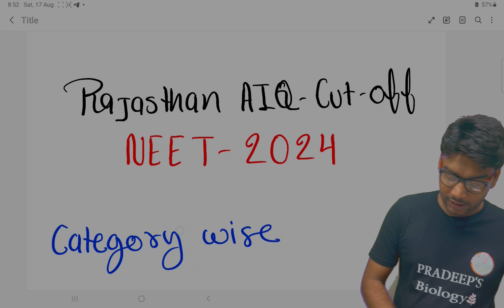NEET 2024 Rajasthan Expected Cutoff Category Wise | Rajasthan NEET Counselling 2024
neet 2024 Rajasthan expected cutoff category wise Rajasthan neet counselling